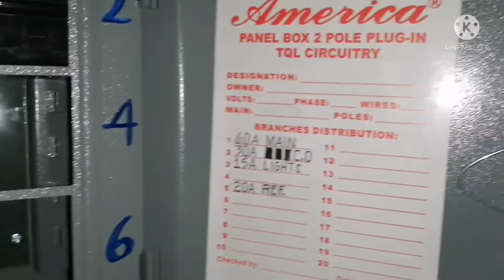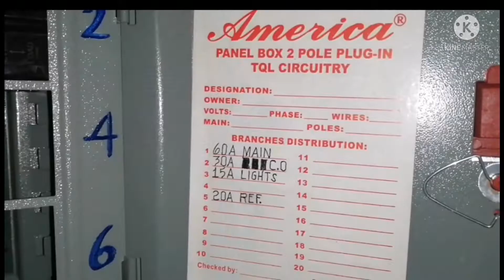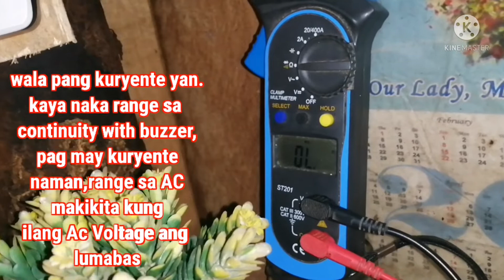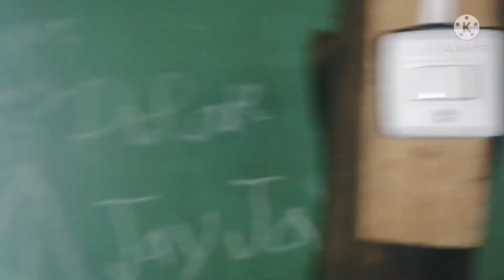NEW WIRING INSTALLATION/PAANO MALALAMAN NA TAMA ANG WIRING MO SA SWITCHS AT OUTLET?